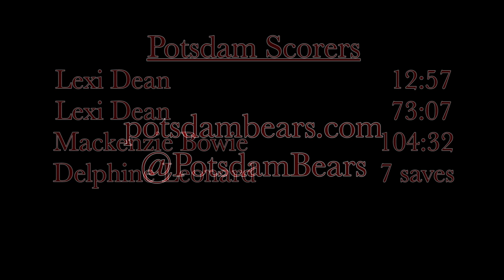SUNY Potsdam Women's Soccer vs. SUNY Oneonta Oct. 25, 2019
Watch highlights of the Bears women's soccer game against Oneonta from October 25, 2019!